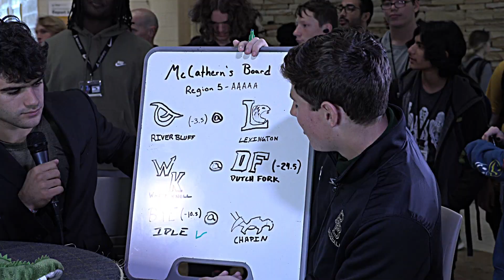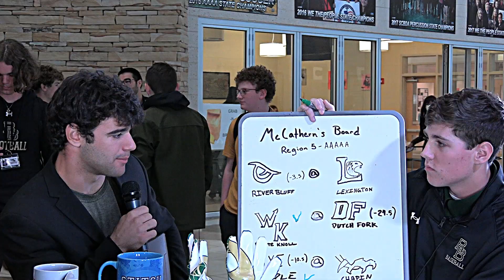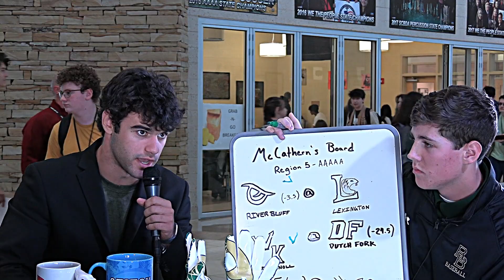Gator Gossip - Rivalry Week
With hosts Connor Clamp and Jack Dunning
Special Guests: Hodges McCathern, Weston Grant, Sarah Lawrence, and members of the RBHS Football Team

In this special edition of Gator Gossip, Connor and Jack bring on special guest hosts Hodges and Weston to prep for the upcoming showdown between the Gators and Wildcats. The Lexington/River Bluff rivalry is a thing of legend and a high school football event that MUST be experienced!

Lexington vs River Bluff - 7:30pm @Lexington High School
WHITE OUT for RBHS!

Producer - Jason Ignet
Center for Media Arts, Design & Production
Camera: Wyatt Dowdee; Jake Hagood